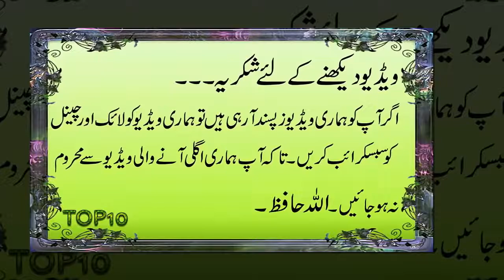Urwa Hocane & Farhan Saeed’s Wedding Pictures from the Couple’s Star Studded Reception Ceremony